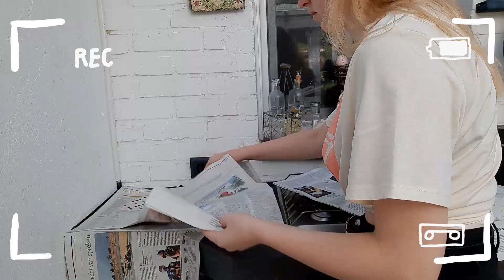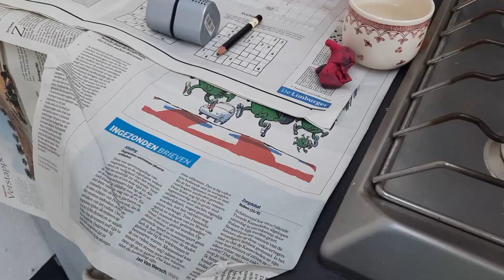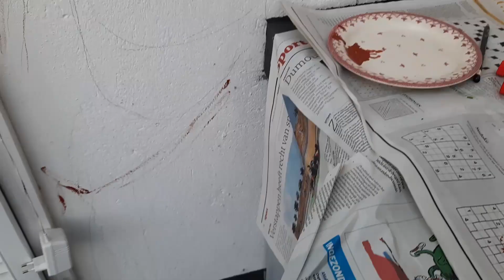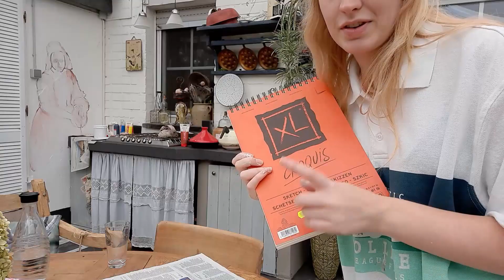Ich male eine LEBENSGROßE Frau auf eine WAND! - Draw (Paint) With me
Hayhay, ihr da draußen und herzlich willkommen in meiner Infobox * Wink Wink *

In diesem Video male ich eine lebensgroße Frau auf eine Wand (Auf die Wand meiner Eltern Haha)
Ich hoffe es gefällt euch! Wenn ihr Fragen oder Ideen habt, dann schreibt sie gerne in die Kommentare. Ich lese sie mir gerne durch!

Mein Name ist Shania und ich lade JEDE WOCHE (mindestens) ein Video hoch. In meinen Videos geht es dabei um das allseits geliebte Thema KUNST! Ich freue mich, dass ihr da seid und wünsche euch eine Menge Spaß!